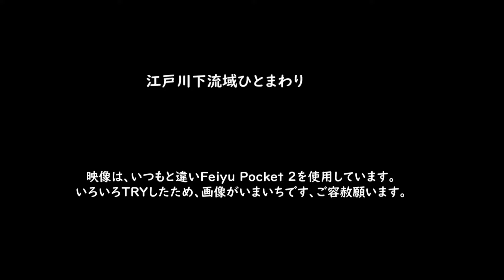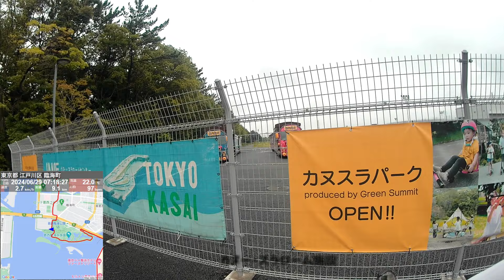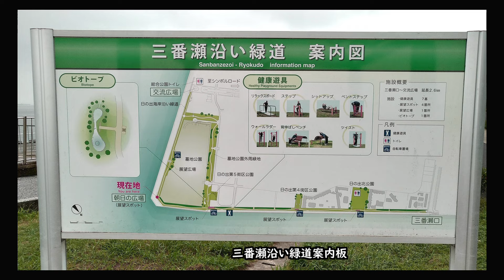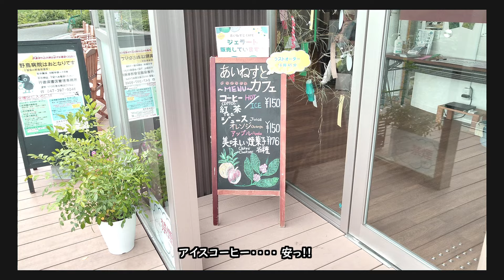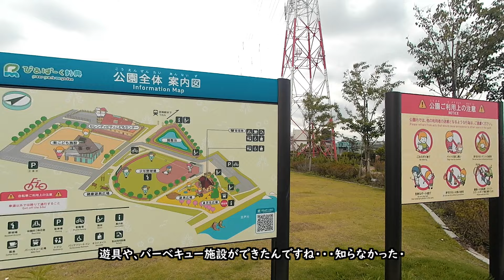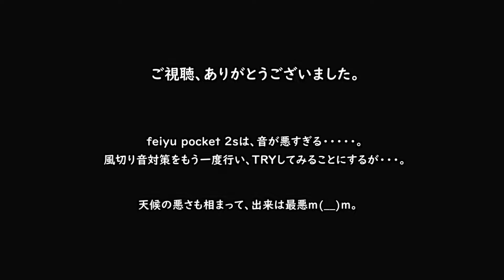ｻｲｸﾘﾝｸﾞ 江戸川下流史跡等巡り（走行日2024.6.29 46㎞）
ミニベロの軋み音改善結果の検証とfeiyu pocket ２sの録画テストを兼ねて、近所をひと回りしてきました。浦安橋のたもとの東葛西（旧 長島町）で育った私にとっては、浦安は身直な繁華街でした。カメラは給電撮影のためか、何度か不具合を生じたのですが、保険で撮影していたSONYのHDR-AS300のデータで補完して一本の動画にしました。曇天のためか映りは非常に悪く、feiyu pocket 2sの録音結果は評判通り最悪でした。風切り音対策や外部マイク導入で使えるレベルになるか検証を続けたいと思います。
※地図・住所・時間等は、GPX Playerを使用させていただいています。
02:33 スタート
04:02 新川東詰
07:03 新川西詰
09:13 清砂大橋
12:20 かもめ橋（左近川）
13:54 葛西臨海公園
16:28 葛西渚橋
20:20 舞浜大橋
21:29 TDLサインモニュメント
23:07 海岸遊歩道デッキ
26:37 浦安運動公園　岡本太郎作品
29:46 富士見旧江戸川護岸遊歩道
32:16 リンド技師功績記念碑
34:48 清瀧神社「堀江水準標石」
36:08 旧宇田川家住宅
37:03 旧大塚家住宅
37:36 旧濱野医院
38:36 境橋（昔の浦安の写真）
43:47 境川河口
45:37 三番瀬
47:59 塩見橋
51:57 あいねすと（行徳野鳥観察舎）
1:00:30 江戸川本流河口（右岸）
1:04:13 行徳橋
1:05:39 権現道入口
1:08:58 行徳ふれあい伝承館
1:10:01 笹屋うどん跡
1:10:14 加藤家住宅
1:10:35 田中亭
1:11:31 川の駅あづま家
1:13:53 今井橋